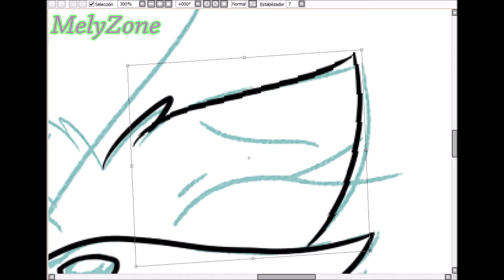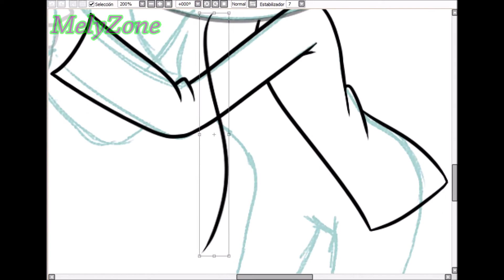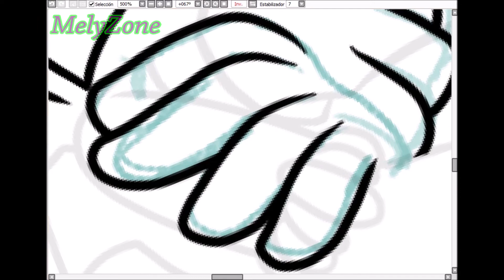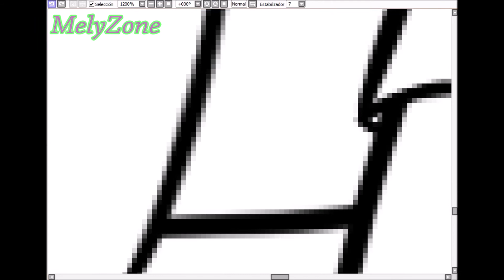Day 3: Rain | WhispangleWeek2021 - MelyZone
haha sorry, the work and things get me soooooooo blocked on my artist mind UmU
Anyway... I hope you like it ;D

★ Song:
• Living in the City - Sonic R